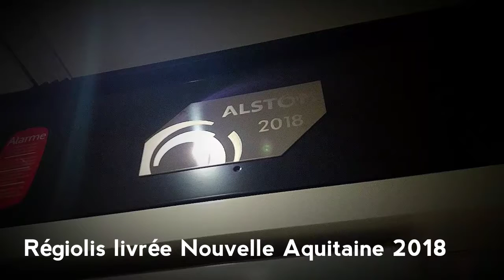Passage d'un Régiolis en gare de Saint Astier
Vers 18h45, en gare de Périgueux arrive une rame Régiolis neuve de 2018